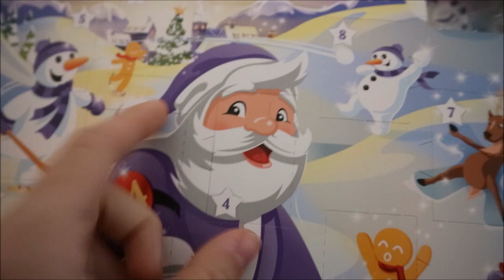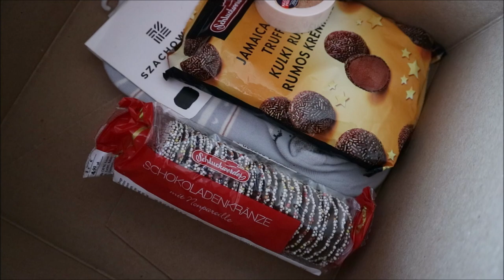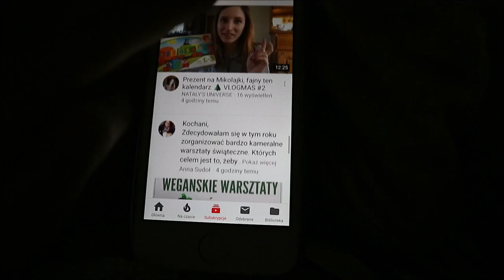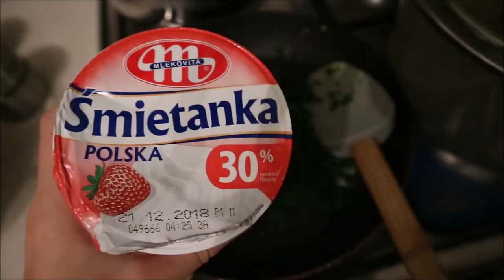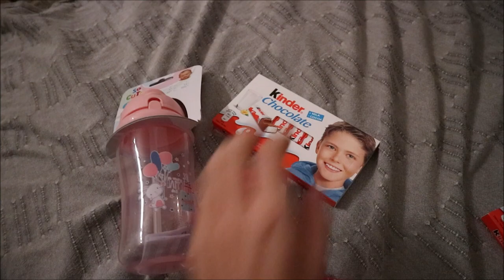🎄CO Z TĄ NAZWĄ KANAŁU?? & PREZENT NA MIKOŁAJKI - 🎄VLOGMAS 4🎄